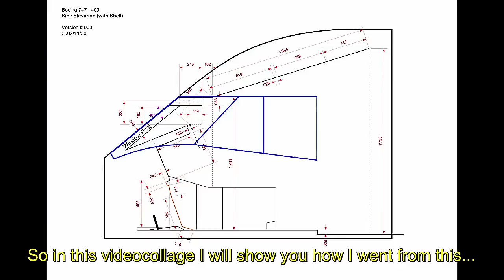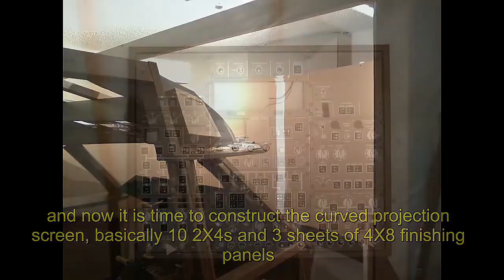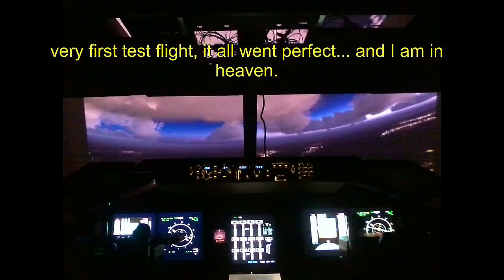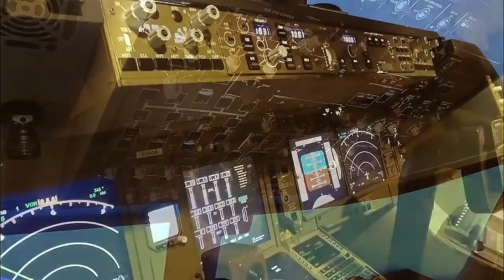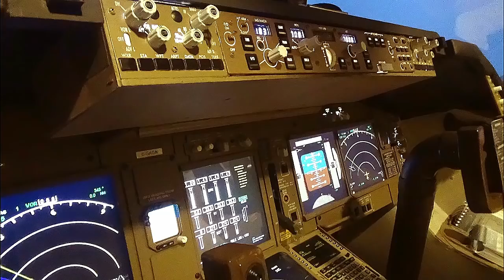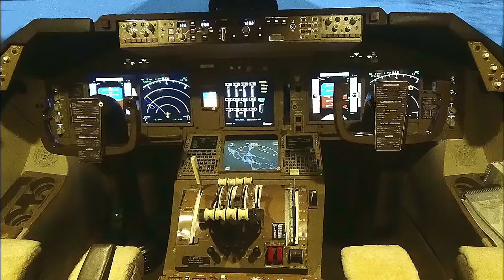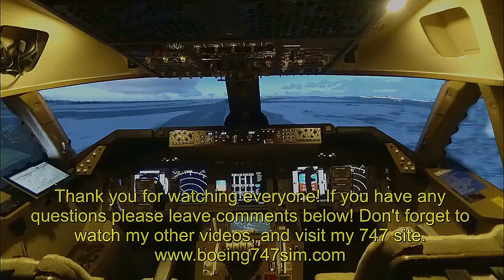Boeing 747 Home Cockpit - A Step-by-Step Time Lapse Construction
My 747-400 Home Cockpit. A Step-by-Step Time Lapse Construction.